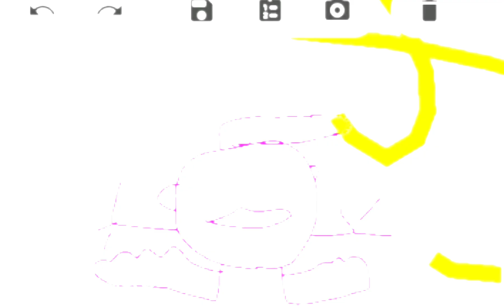SHREK TURNS INTO A PICKLE!!! | lolroblox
shrek turned into a PICKLE because he got donkey mad